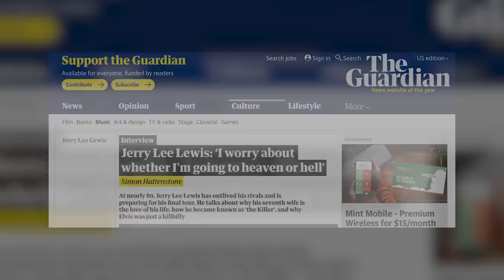Hank Williams Jr Steps Up for Ailing Jerry Lee Lewis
Jerry Lee Lewis was too sick to attend his induction into the Country Music Hall of Fame, so Hank Williams Jr. to deliver a speech for him.

Williams — a Country Music Hall of Fame inductee from 2021 — did that and more. While much of his speech honoring Lewis was scripted, he deviated several times to point out the similarities between the two of them.

"Jerry Lee doesn't walk on stage and politely thank an audience for being there," Willams shared, smiling.

Before getting to Lewis' words of gratitude, Williams spoke for about six minutes, sharing tidbits from his childhood with his own personal feelings toward the style of music the newest inductee played.

"Believe me, if Jerry Lee Lewis sits down in front of a piano at your house, you're going to pay attention," Williams says, recalling when this would happen at his house as a young boy.